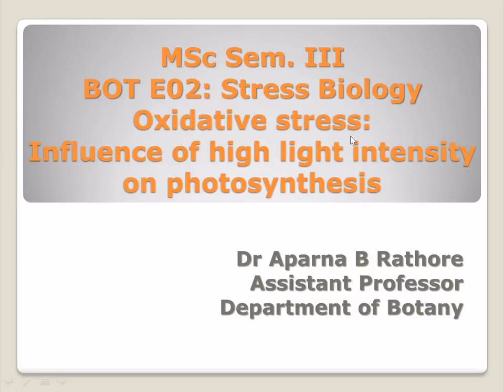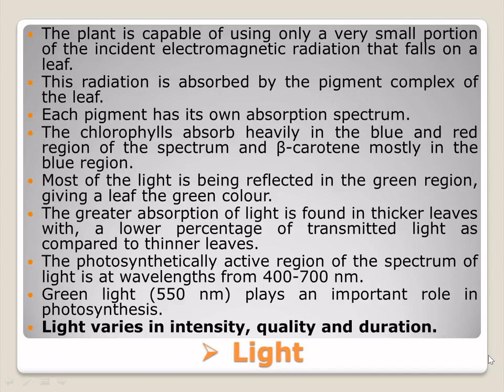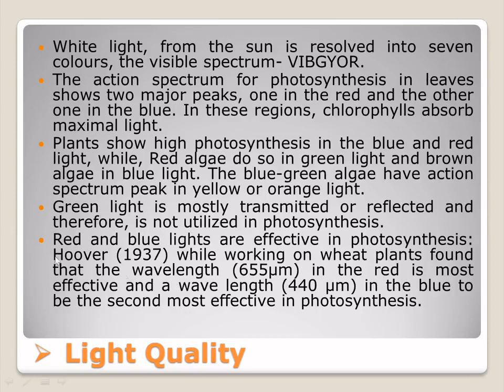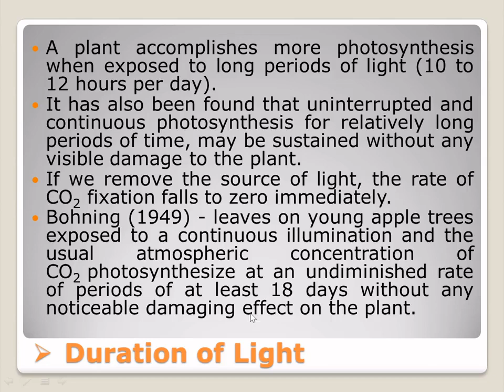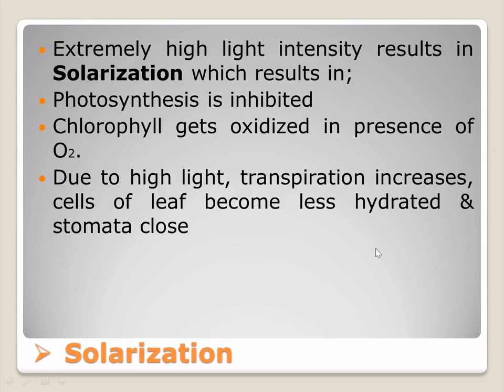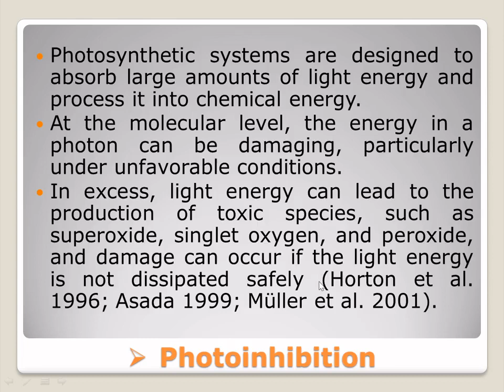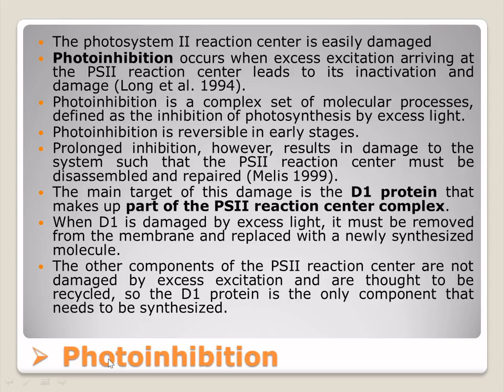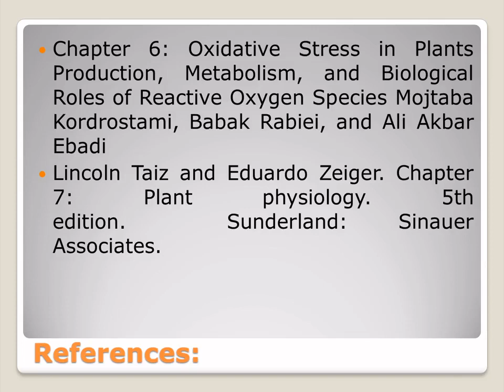MSc Botany Sem III Oxidative Stress- Influence of high light intensity on photosynthesis